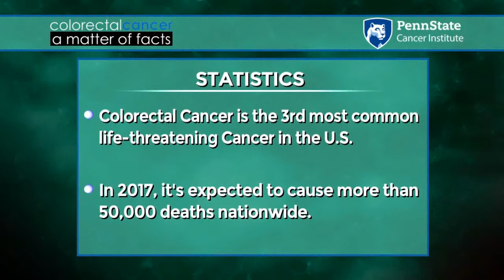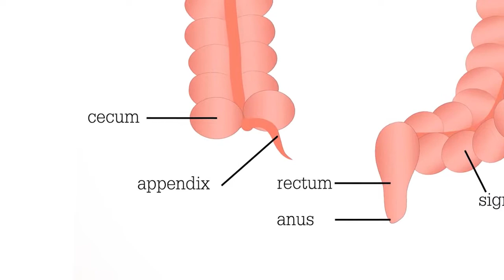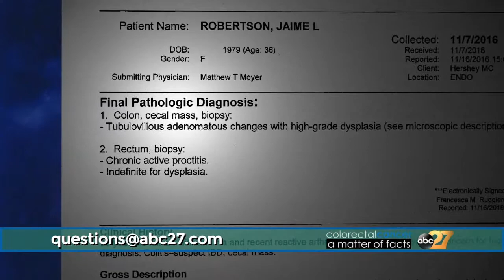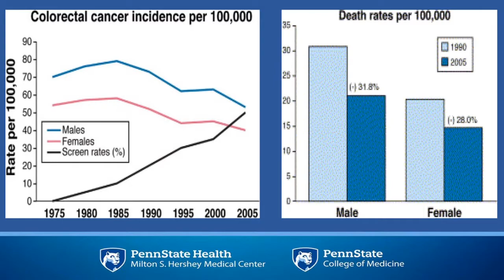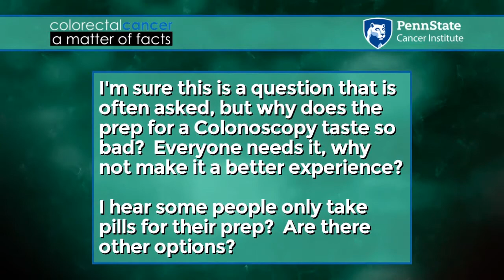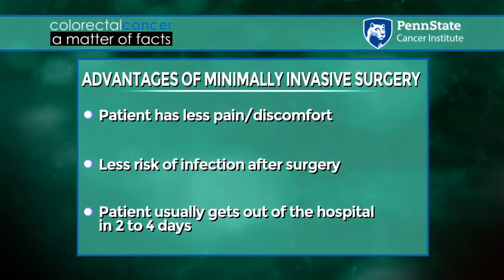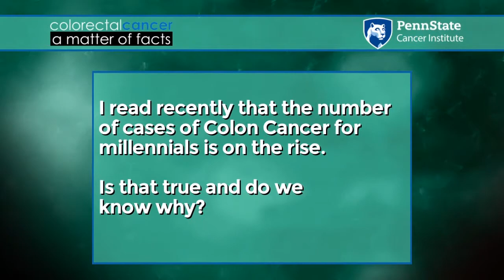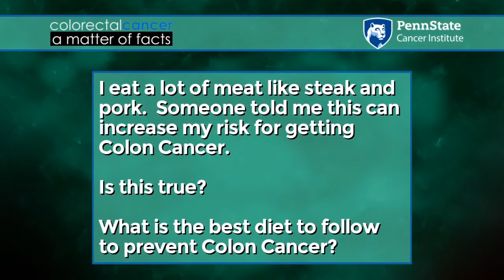2017 03 23 COLON CANCER LIVE BROADCAST 1